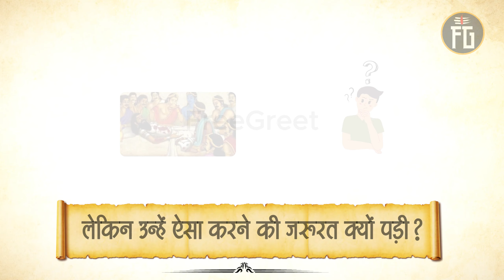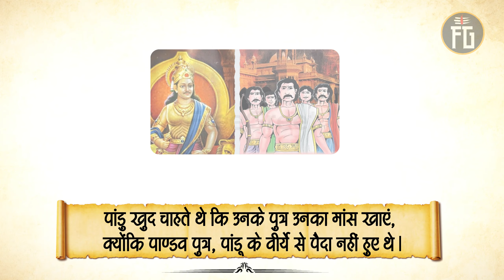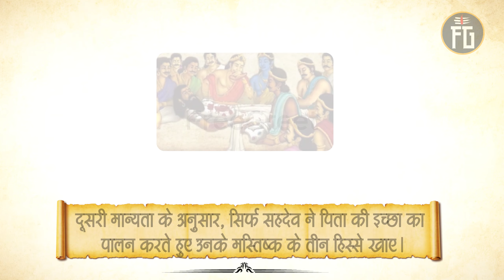अपने मृत पिता का मांस क्यों खाया पांडवों ने | ऐसी क्या मज़बूरी थी | किसने खाया ज्यादा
नमस्कार दोस्तों
क्या आप जानते है कि पांडू पुत्रों ने अपने ही पिता का मांस खाया था? लेकिन उन्हें ऐसा करने की जरूरत क्यों पड़ी? और कैसे खाया उन्होंने अपने पिता का मांस. ऐसे कई रोचक सवालों के जवाब छिपे हैं इस विडियो में. महाभारत के प्रसंगों से जुडी इस विडियो में इस घटना के बारे में काफी रोचक जानकारियां मिलने वाली है . इसलिए आप इस विडियो को अंत तक जरुर देखें.